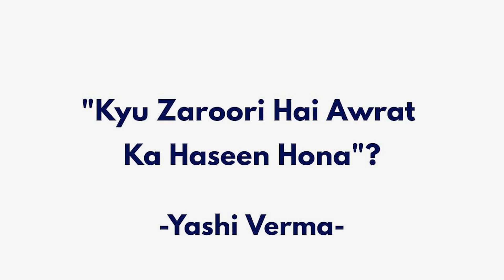Kya Zaroori Hai Awrat Ka Haseen Hona - Yashi Verma | Hindi Poem | Women's Day Special | Spoken Word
Watch this powerful poem by Yashi Verma!
Hit like if you love it!!

Credits
Written and Performed - Yashi Verma
Edited by - Johanthan Dsouza
Curated by - Daaniyal

About Spill: Spill Poetry is a Mumbai based platform to promote art and artists.